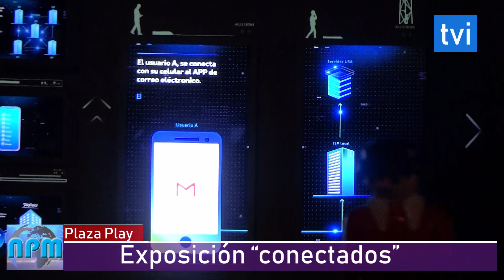Programa 11 de noticias playmobil en tvi + 100 suscriptores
Hola amiguitos!!Agradecemos a los más de 100 suscriptores por el apoyo!!Espero que les guste!!Chau chau!!